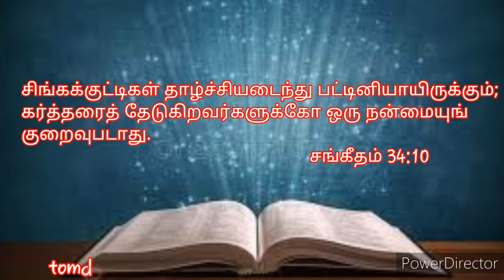Today Bible verse|Bible verse in Tamil&English|Today promise word of god|2day Bibleverse 04/10/2020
Today promise word of god ✝️
To hear daily bible verse